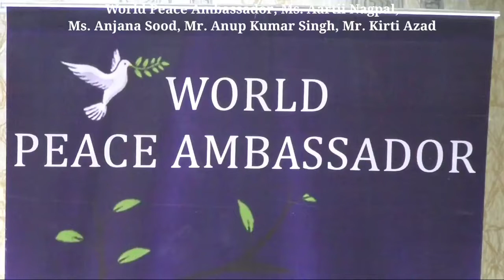World Peace Ambassador, Ms. Aartii Nagpal,Ms. Anjana Sood, Mr. Anup Kumar Singh, Mr. Kirti Azad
World Peace Ambassador, Ms. Aartii Nagpal,
Ms. Anjana Sood, Mr. Anup Kumar Singh, Mr. Kirti Azad